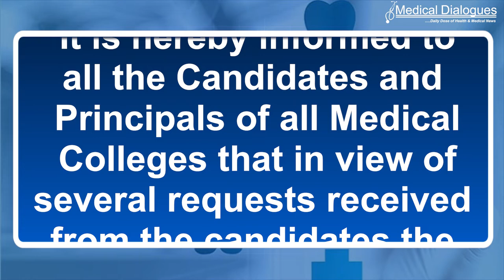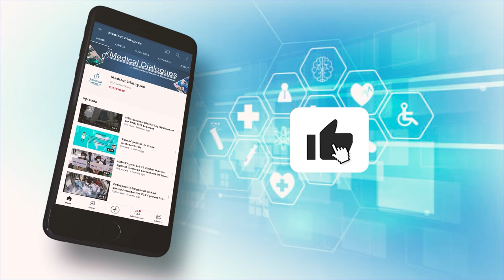Dr NTR University Of Health Sciences Extends Reporting Timeline For NEET PG Candidates